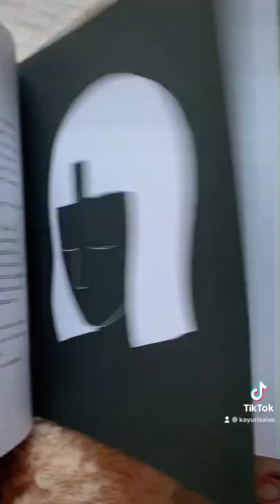Aquella orilla nuestra te rompe y te reconstruye ✨